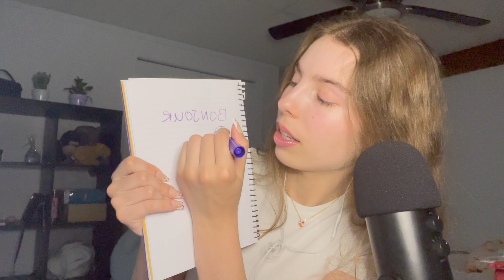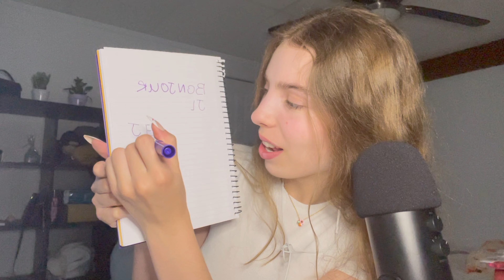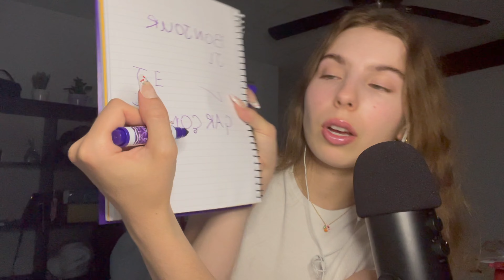ASMR teaching you french 🇫🇷 (part 1) / je t'apprends le français (Partie 1)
hi loves!
I hope this video will help you feel relaxed and sleep like a baby :)